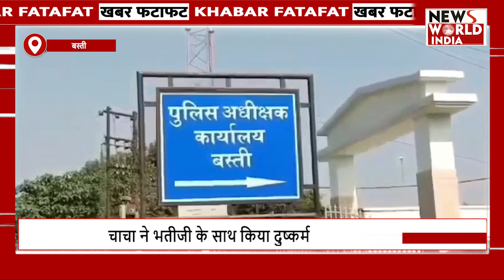फटाफट खबरें देखिए सिर्रप NEWS WORLD INDIA पर